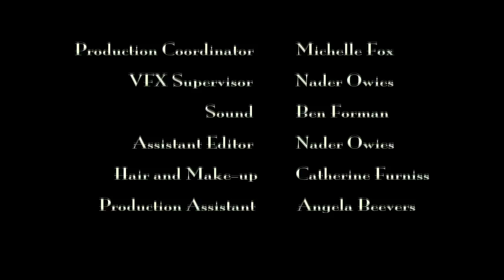Casa De Mi Padre Featurette 3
Scheming on a way to save their father's ranch, the Alvarez brothers find themselves in a war with Mexico's most feared drug lord.

Director:
Matt Piedmont
Writer:
Andrew Steele
Stars:
Will Ferrell, Gael García Bernal and Diego Luna